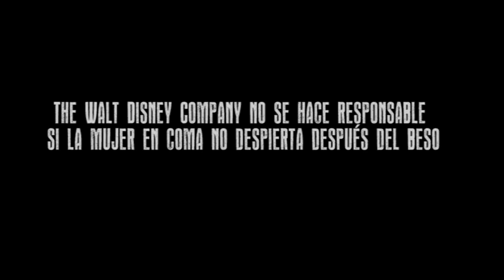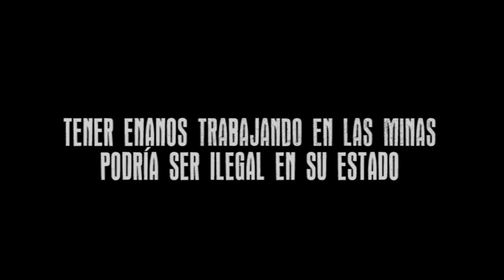Disclaimer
Del libro Sector 7-G de Ánuar Zúñiga Naime publicado por Editorial Foc y Ediciones El Humo.

IMPORTANTE: Muchas de las imágenes utilizadas, fueron tomadas del OFFF Barcelona 2013 y serán retiradas si así lo solicitan los propietarios de sus derechos.